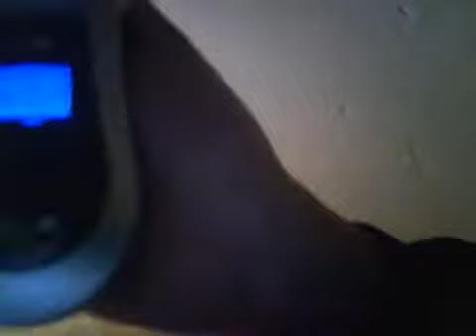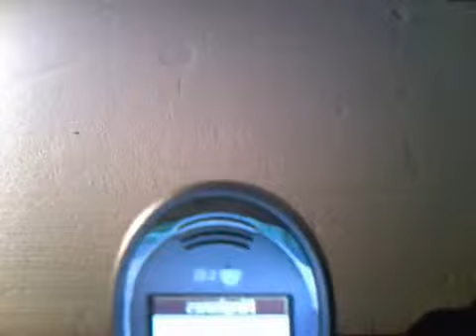New LG Shine Mobile411